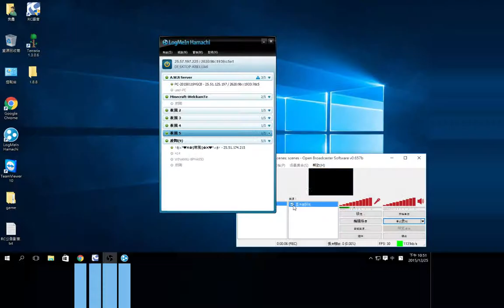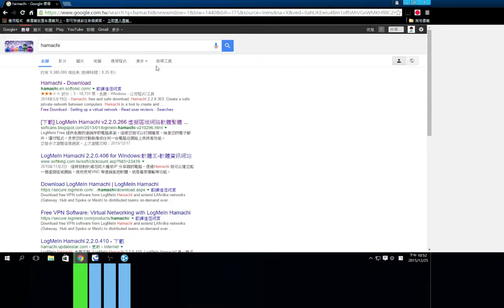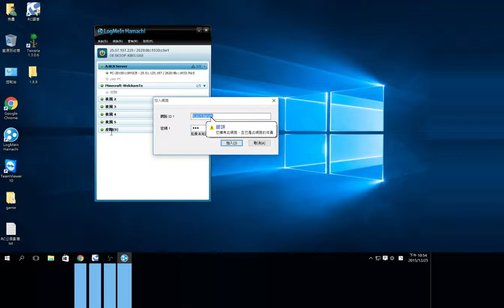教學 - 如何使用hamachi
hamachi下載點